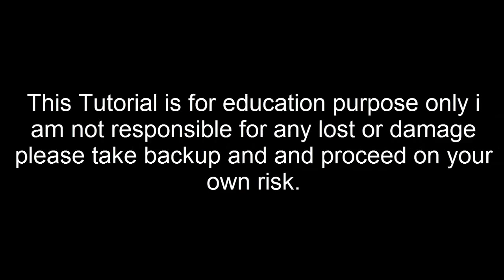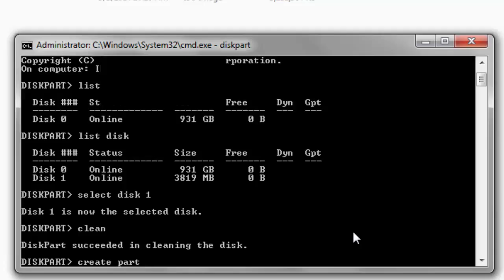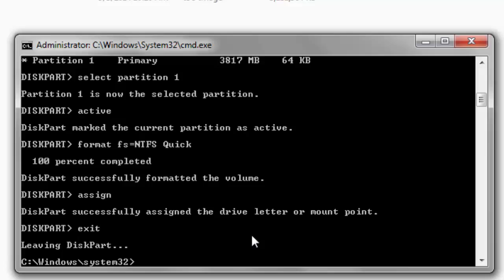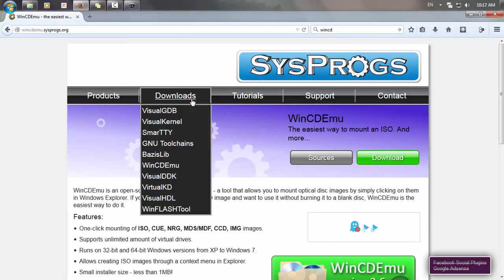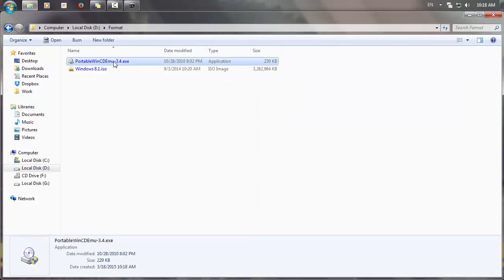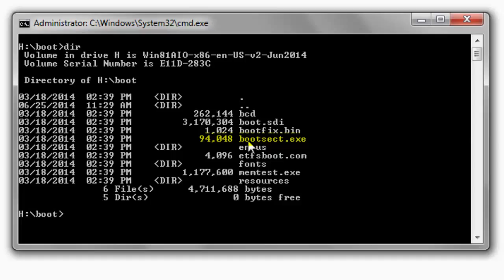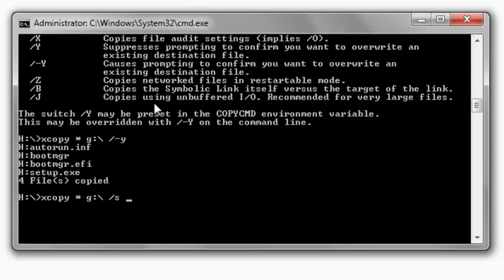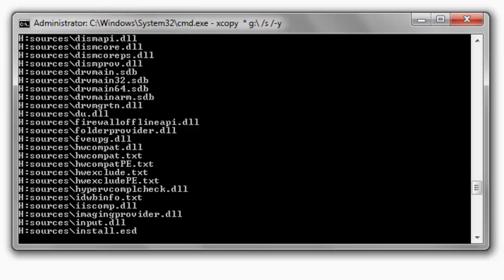Fast Track to Make Windows USB Bootable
This video will show you how to make windows bootable USB Drive using command, no require any third party software.